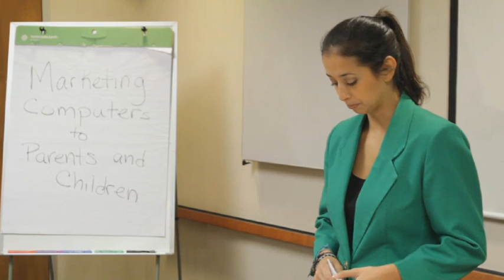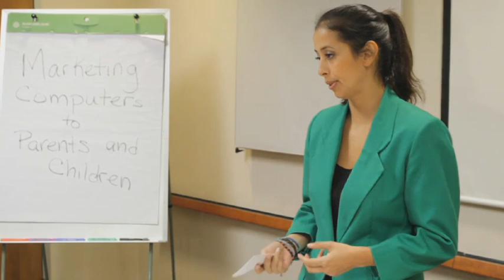LECTURE READY 2 - 1/2 || Handsome English